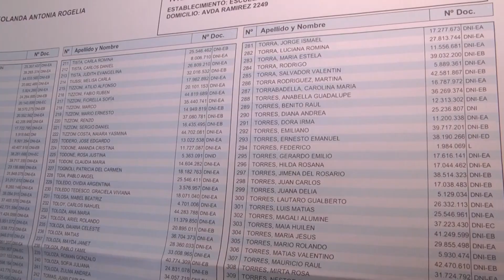El voto joven y la reflexión de quienes votan por primera vez